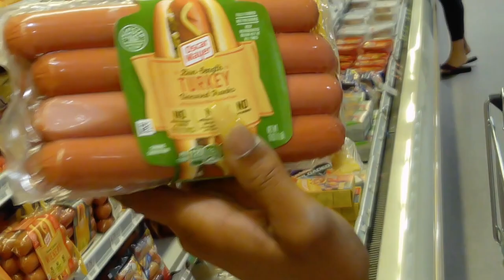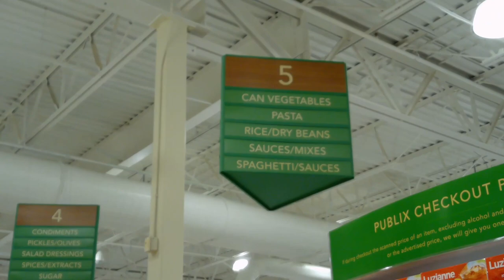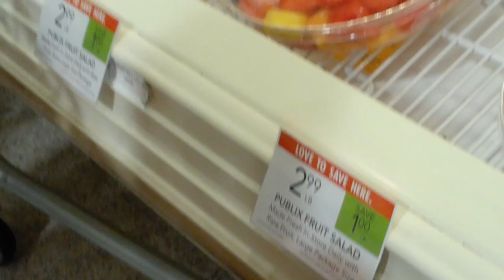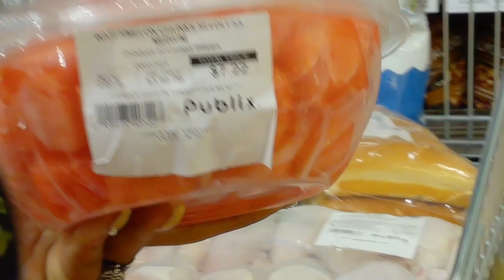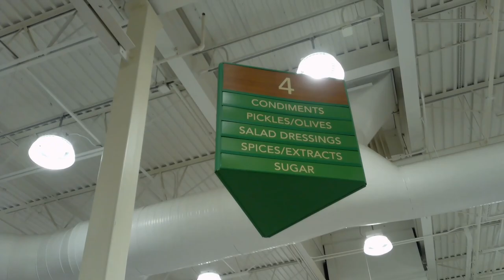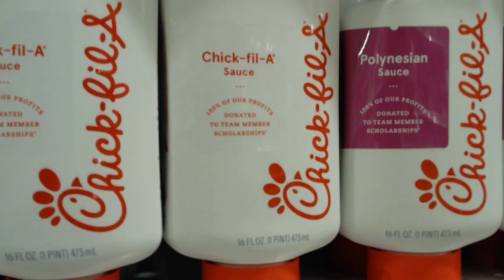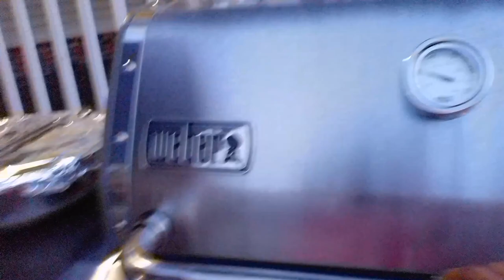BBQ Vlog - Grocery Shopping In A Wheelchair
I decided to have a bbq with my family! Come along the day of preparing for a nice bbq with my family and I! ;-)